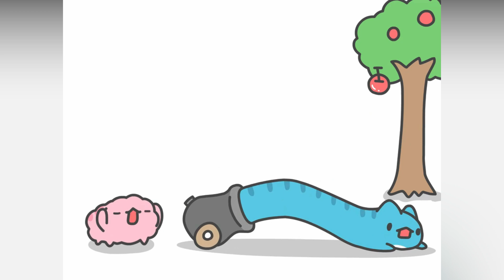Funny BugCat-Capoo Comics With Twisted Endings #22 🙈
funny bug cat Capoo Comics with twisted ending #22